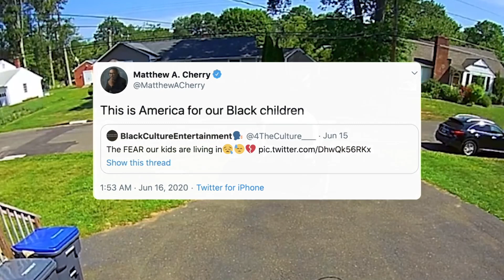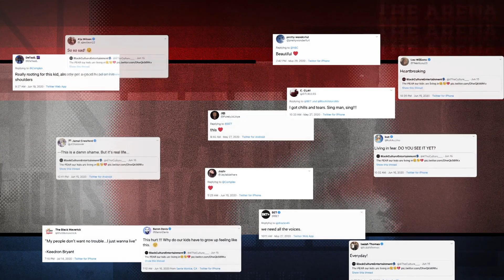Cari’s Champions: Stacey Pierre-Louis | The Arena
Cari Champion talks with Stacey Pierre-Louis, the father of a boy who hid behind a car in his driveway as a police car drove by while he was playing basketball.

Join D-Wade, Chuck, Cari Champion and Draymond Green for “The Arena”, a new in-depth storytelling franchise focused on stories and discussions around the game!